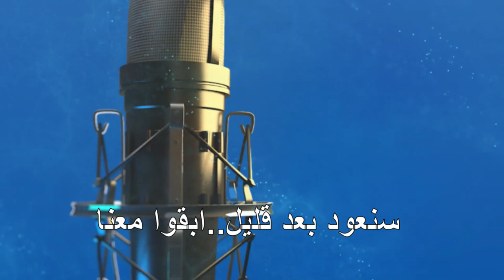top sport: -الرابطة الأولى : طاقمي تحكيم مصري وجزائري في مقابلات مصيرية ضمن الجولة الأخيرة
-الرابطة الأولى :  طاقمي تحكيم مصري وجزائري في مقابلات مصيرية ضمن الجولة الأخيرة من المرحلة الأولى
البث المباشر🎙📻🎚